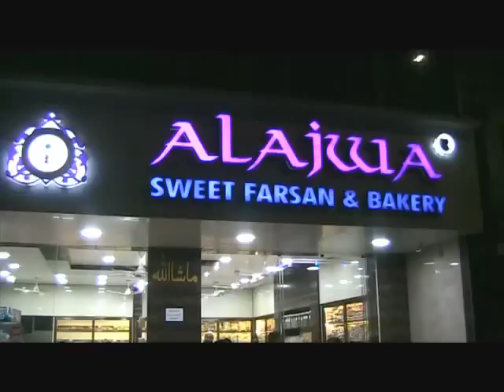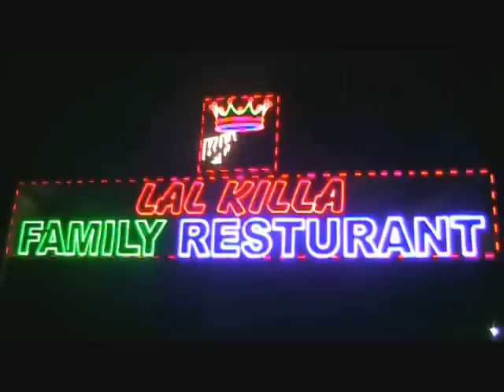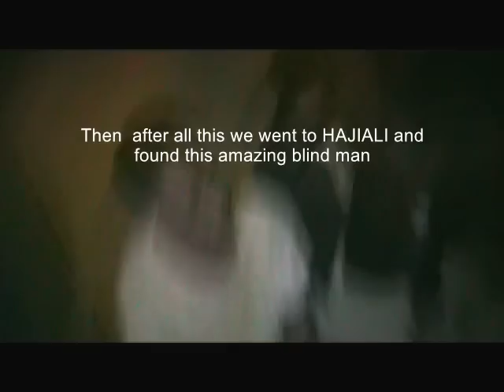Best place for hookah/Sheesha lovers in Mumbai India.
Guys my name is shahrukh patel..this would be my #2 vlog..ive tried capturing my Bday journey celebrating it in a hukka/sheesha lounge and after that found a blind man singing on the corner of the street then approaching him was my decision after tellin him about my bday he sang a song for me..